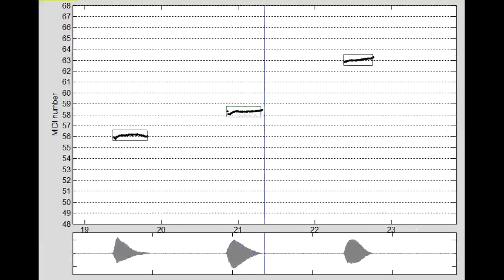URMP Dataset Annotation -- 15_Surprise_3_tpt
This is a video visualization of the pitch/note annotations of one audio track from the University of Rochester Multi-modal Music Performance (URMP) Dataset.